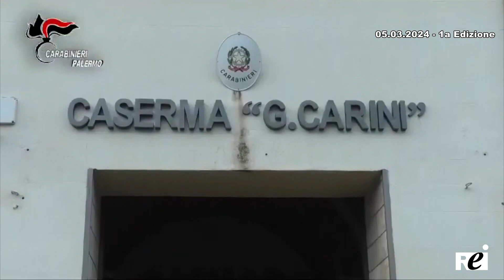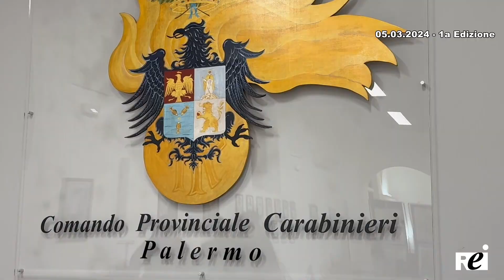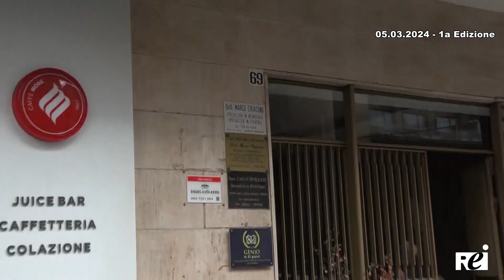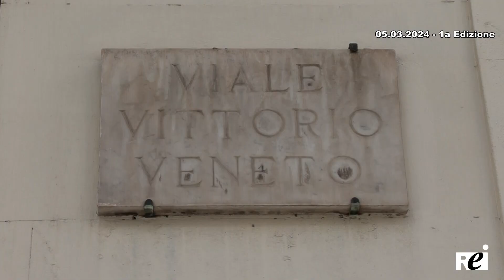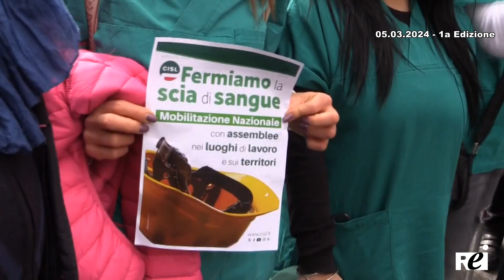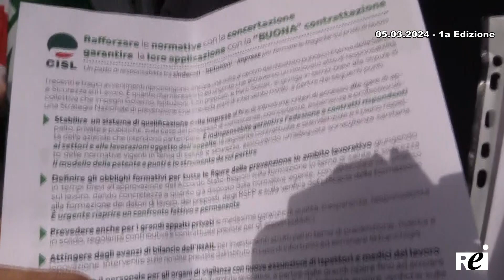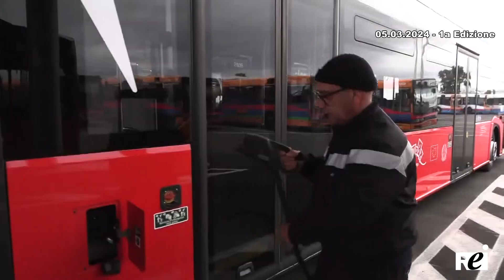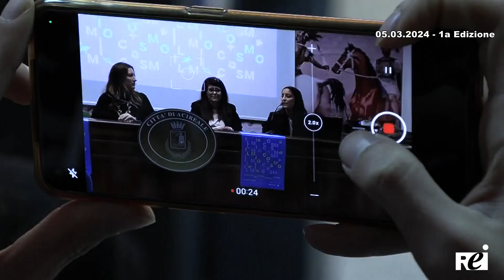OraTg REITV 05-03-2024 - 1a Edizione